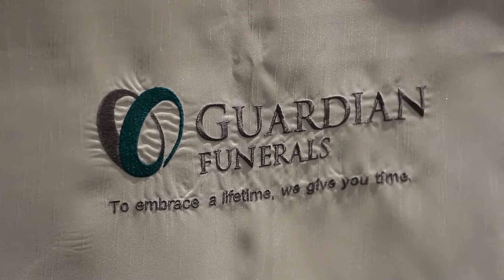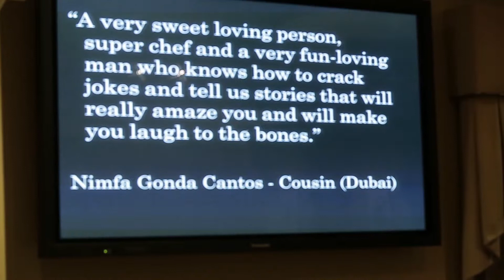Max Calangi Wake and Burial Highlights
Maximino Calangi Wake and Burial